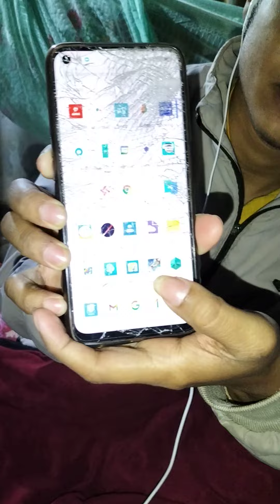Good news Free Fire || Lover ke liye Aap Game Khel Sakte || Hai Trick Dekho